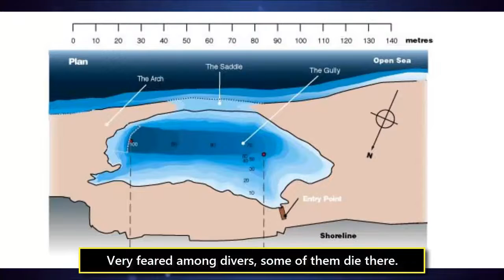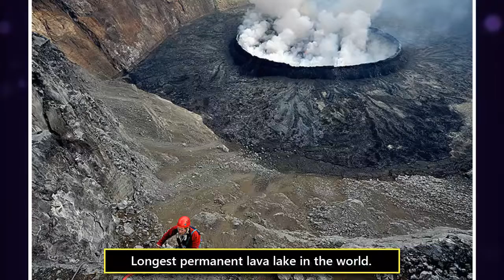TOP 8 PLACES YOU SHOULD NEVER EVER SWIM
Compilation of the most dangerouse places (lakes, seas, beaches) where you mustn't swim.

Complete list:
1. Eagle's Nest
2. Frying Pan Lake
3. New Smyrna beach
4. Pink Lake (Hillier Lake)
5. Lava lake of the Nyragongo volcano
6. Hot Lagoon
7. Yellowstone Geyser
8. Blue Holes